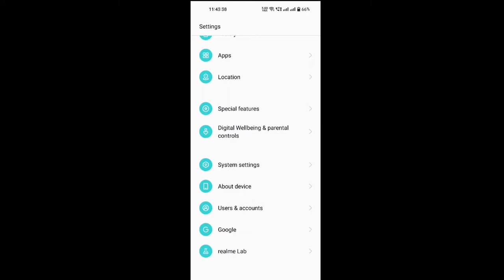GAMING PERFORMANCE OF REALME NARZO 20 PRO AFTER ANDROID 12 IS KHATARNAK 🔥😍| BGMI | PREM TACER GAMING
WELCOME TO THE VIDEO GUYS 🙏

GUYS MAKE SURE TO LIKE 👍 SHARE 📲

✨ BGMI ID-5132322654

       8GB RAM/128GB STORAGE